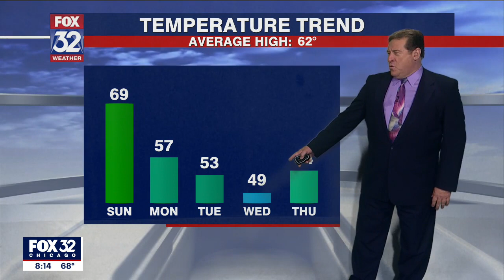Chicagoland weather: Saturday morning forecast for April 24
Mark Strehl has your weather update!